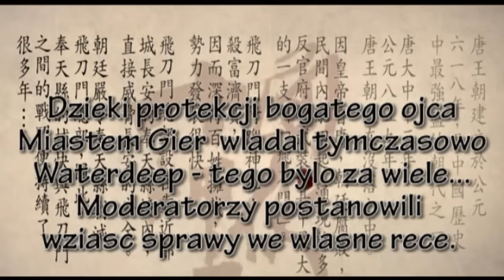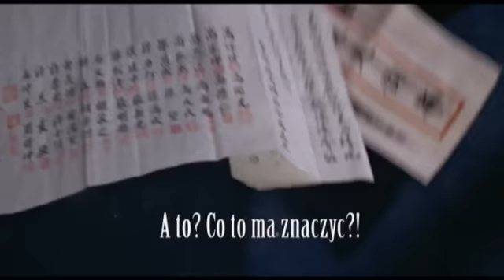MG SAGA - Bunt Moderatoruf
Kolejny odcinek Sagi o losach mieszkańców Miasta Gier.
Bunt Moderatorów - czasami trzeba wziąć sprawy w swoje ręce.